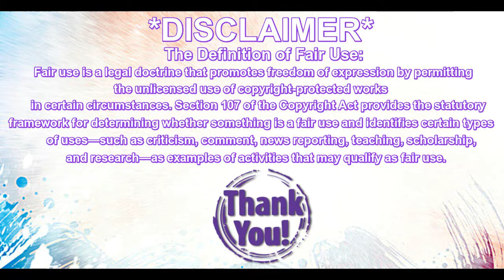Revisiting Music I Listened to in School: Orgy 'Fiction (Dreams in Digital)"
YES! IT'S A BAND PEOPLE. GET YOUR MIND OUT OF THE GUTTER!
XOXO,
Denma

Here's some of my contact links for you internet savvy peeps:
World of Warcraft: Denma-Dizzykat#1819  LazyNPC-Lita#1412